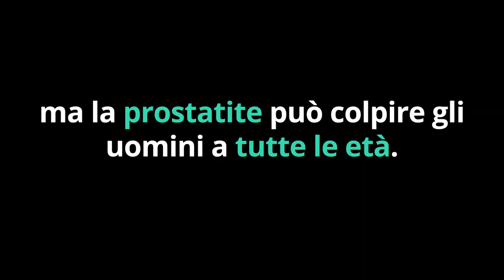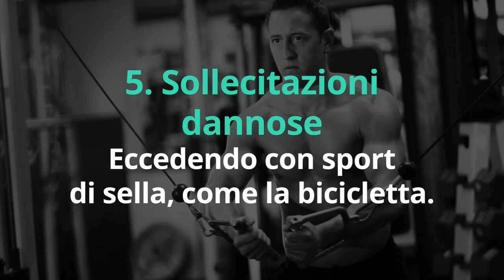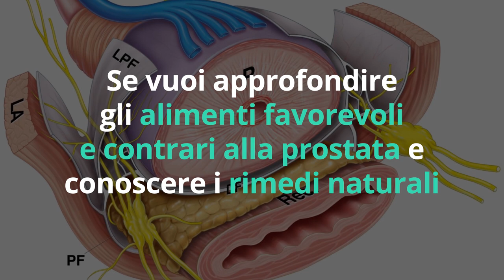9 CAUSE SUBDOLE di INFIAMMAZIONE alla PROSTATA + 6 SINTOMI ALLARME che NON TI ASPETTI superati i 40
Ciao amici! Per proteggere la prostata da infiammazione e prostatite, bisogna innanzitutto limitare le cause. Ecco 9 cause subdole di infiammazione prostatica e 6 sintomi allarme a cui fare attenzione, già over 40. Infatti quando si parla di prostata, la prevenzione è sempre l'arma migliore.

🌱 Scarica GRATIS la CHECK LIST sui CIBI AMICI e NEMICI del COLON per TENERE l'INTESTINO DEPURATO, una delle MAGGIORI CAUSE di DISTURBI alla PROSTATA...

🔬 LINEE GUIDA sul sito della WORLD HEALTH ORGANIZATION (OMS)

🌱 VUOI un AIUTO NATURALE per la SALUTE della PROSTATA?
Contattami per un coaching personalizzato

🌱 INTEGRATORE ASHWAGANDHA

🌱 INTEGRATORE YOHIMBE

🌱 INTEGRATORE TRIBULUS TERRESTRIS

Nota bene

Simona Vignali